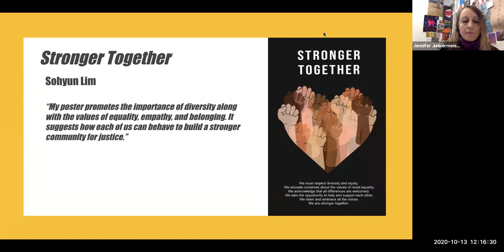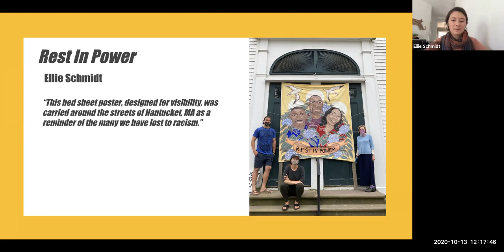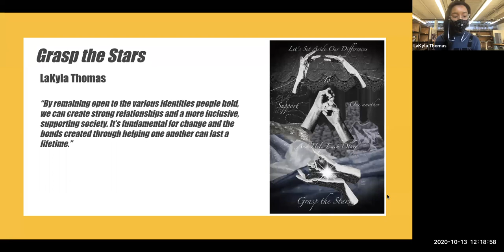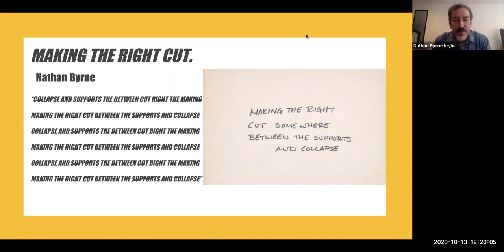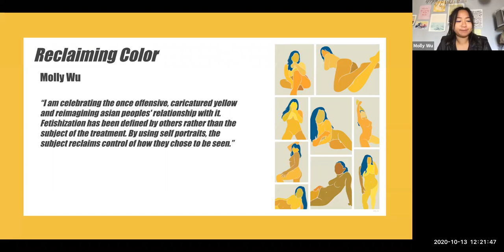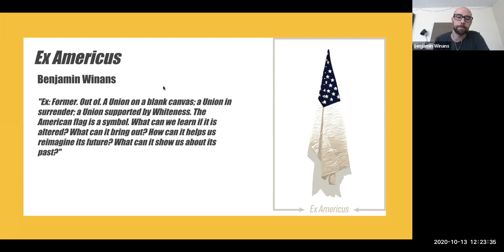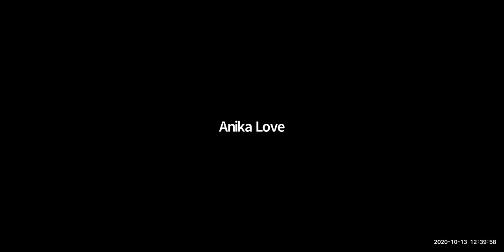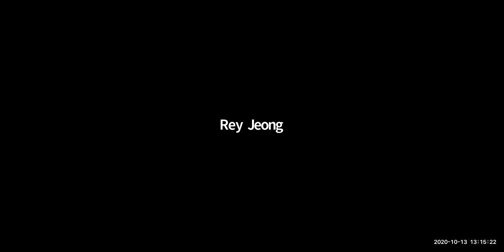Respond/ Resist/ Rethink: A Stamps Student Poster & Video Exhibition Panel Discussion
This virtual panel discussion brings students at the University of Michigan Stamps School of Art & Design together to discuss their work in “Respond/ Resist/ Rethink: A Student Poster & Video Exhibition” at Stamps Gallery.  The event is moderated by Professional Visual Artist and Stamps Admissions Counselor, Heriberto Palacio III. For the exhibition, Stamps students were invited to design posters and make videos to respond and contemplate what each of us can do to build a stronger community, one that is based on the values of racial equality, justice and belonging. “Respond/ Resist/ Rethink: A Student Poster & Video Exhibition” is on view at Stamps Gallery from September 15 - December 4, 2020.